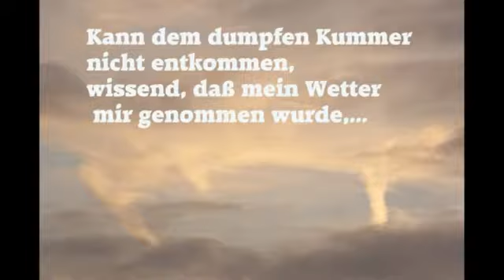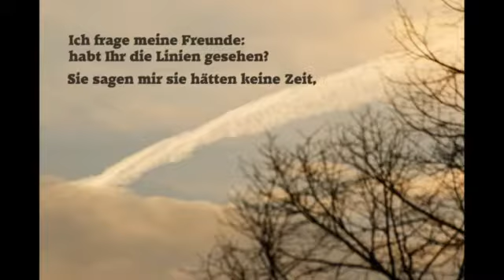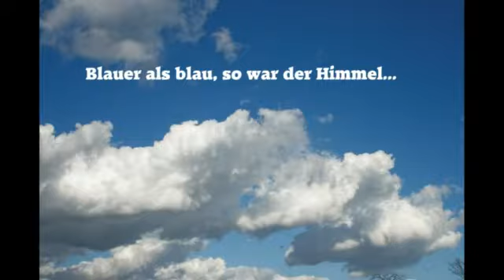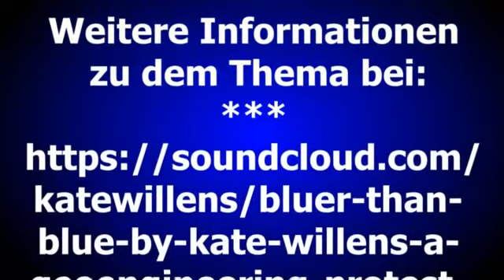Kuriosität am Himmel über Haslach / Bayern / 12.04.2017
SRM,Geoengineering
Haslach, Bayern, Germany
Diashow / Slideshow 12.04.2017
Weitere Infos:
Kate Magdalena Willens - Bluer Than Blue
Aus der Videobeschreibung:
Beim Vorbeifahren ist mir diese Kuriosität am Himmel aufgefallen:

Ein rundlicher, "ausgefranster" Chemtrail, dessen Entstehung ich leider nicht sah. Er hielt sich mindestens eine halbe Stunde fast regungslos an dieser Stelle, so daß ich ihn für die Nachwelt dokumentieren konnte.

Desweiteren wurde der Voralpenraum mal wieder systematisch zugesprüht. Pünktlich zum Osterfest sollten wir nicht mit Sonne und gutem Wetter verwöhnt werden.

Deshalb geht unser "Dank" an die Wettermanipulateure für das vielseitige Schauspiel, welches sie uns regelmäßig am Himmel bieten.

Siehe dazu auch mein Folgevideo vom selben Tag:
"Wolken von einem anderen Planeten??? SRM und HAARP am Schmuttersee,Allgäu 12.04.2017"